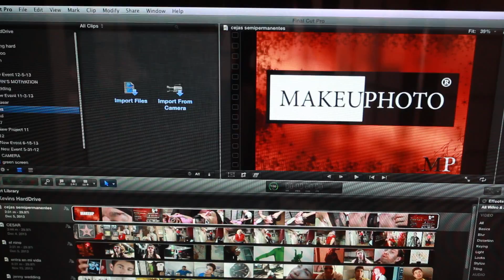Rutina del exito (QUIERO ENCONTRAR MI LUGAR)